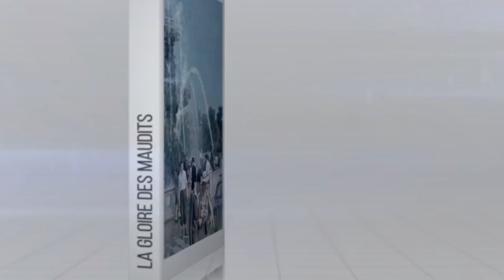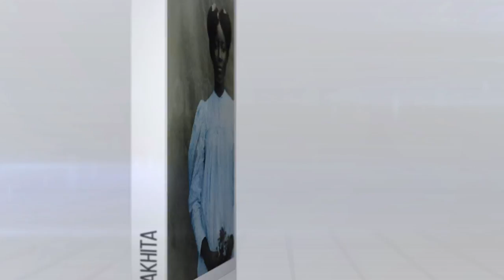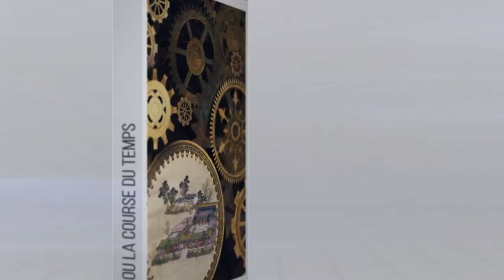Rentrée littéraire - le générique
Tous les romans de notre rentrée littéraire.

De l'influence de David Bowie sur la destinée des jeunes filles, Jean-Michel Guenassia
La gloire des maudits, Nicolas d'Estienne d'Orves
Les sables de l'Amargosa, Claire Vaye Watkins
Sangliers, Aurélien Delsaux
Le Courage qu'il faut aux rivières, Emmanuelle Favier
La Nuit des enfants qui dansent, Franck Pavloff
Bakhita, Véronique Olmi
La Vengeance du pardon, Eric-Emmanuel Schmitt
La tour abolie, Gérard Mordillat
Un dissident, François-Régis de Guenyveau
Underground Railroad, Colson Whitehead
Le songe du photographe, Patricia Reznikov
Vous connaissez peut-être, Joann Sfar
Cox ou la course du temps, Christoph Ransmayr
Frappe-toi le cœur, Amélie Nothomb